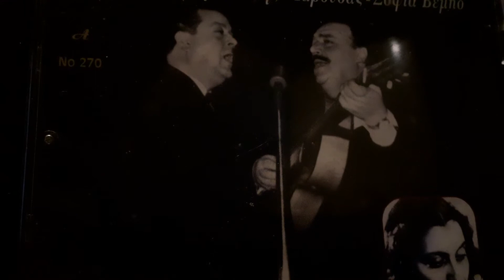Δεν επρεπε να σ' αγαπησω Νιτσα Μολλυ Πολυμερης